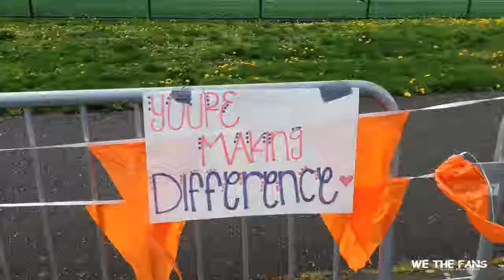TEAM JOHN CLAYTON DAMMIT FIGHTING MS DAMMIT!